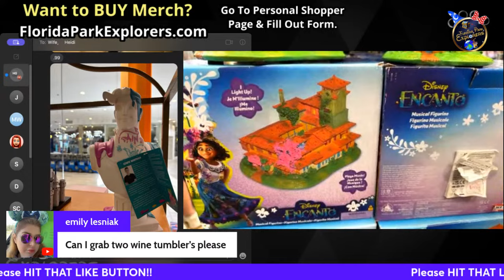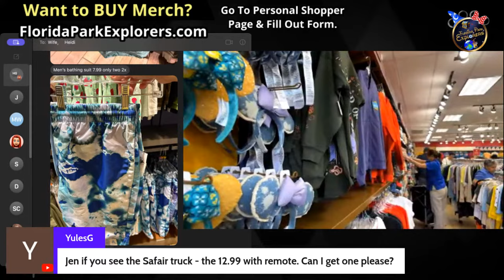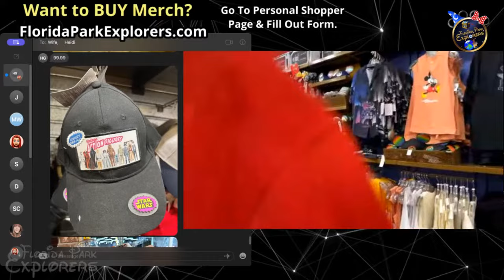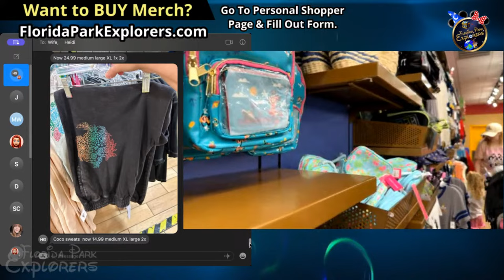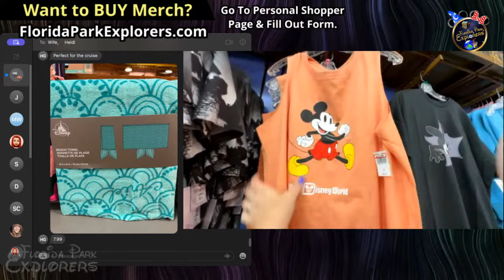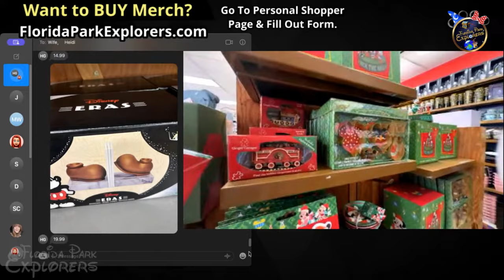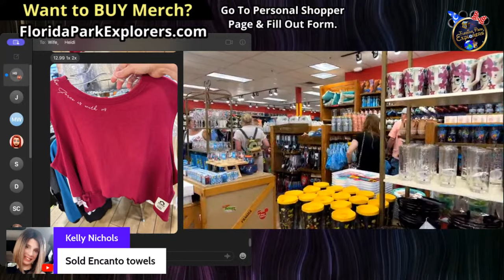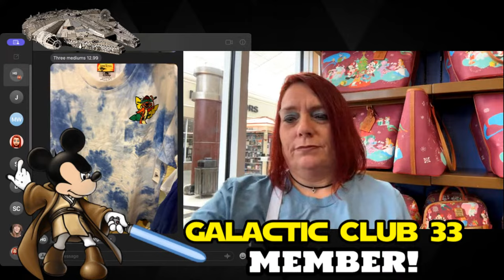LIVE: Disney Character Warehouse Shopping and Live Buying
DISNEY CHARACTER WAREHOUSE Shopping and Live Buying - Join The #1 Live Streaming Shopping Community for Shopping Fun at Disney Character warehouse. New Deals Arrive Daily at Disney Character Warehouse - We Shop 2 Stores at Once EVERY DAY. DISNEY CHARACTER WAREHOUSE Shopping and Live Buying

Fill Out The Form on our PERSONAL SHOPPING PAGE and you too can buy LIVE on stream!

Insured and Bonded - Trust the #1 Live Stream Channel as VOTED by YOU THE SHOPPING COMMUNITY!